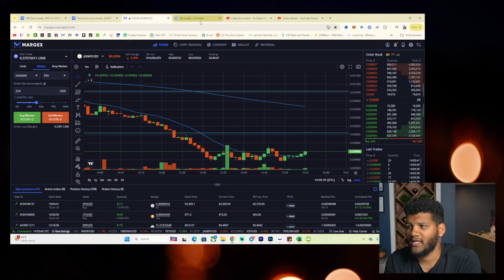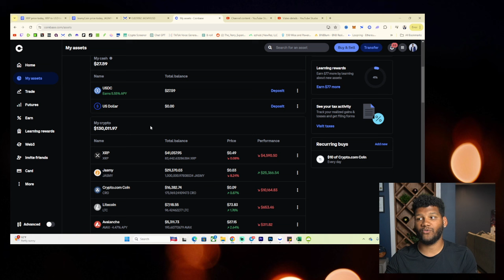JUST Added 3,000 More XRP To My Portfolio!!! 17,000 XRP From My Goal!!!